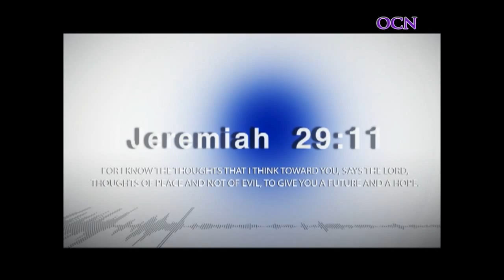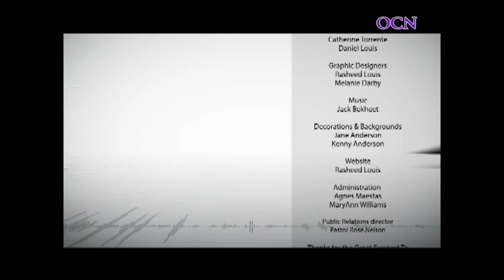Days of Revival: Don't Quench The Holy Spirit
Rev. Dexter and Dr. Marisol teach on the topic of not quenching or holding back the Holy Spirit. We need to surrender and allow the Holy Spirit to be in control. (Zechariah 4:6)